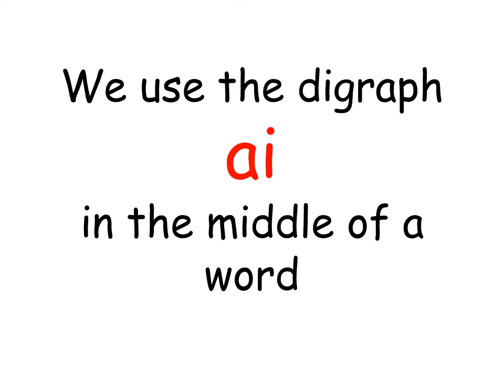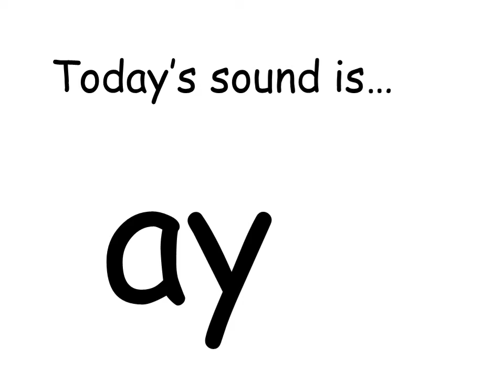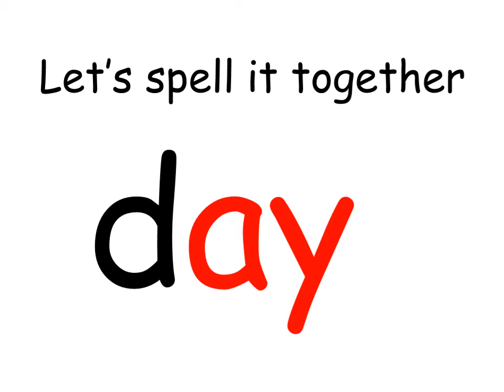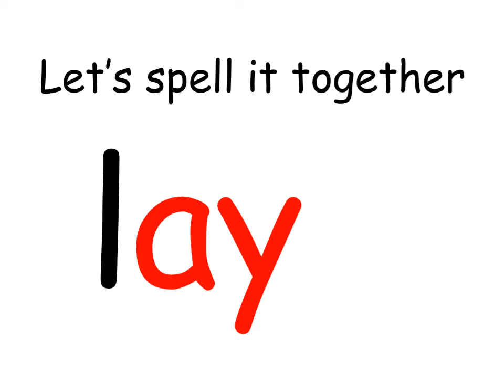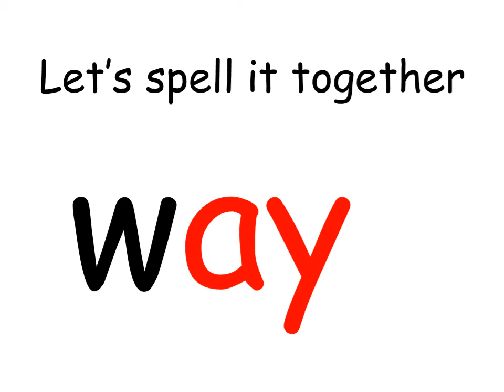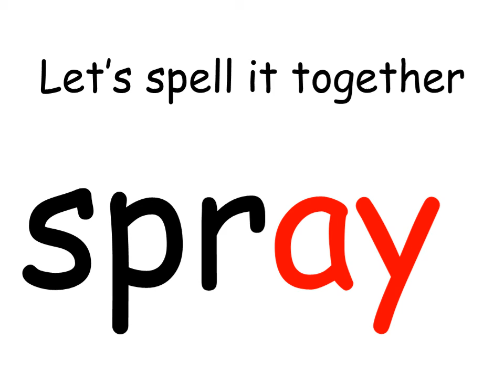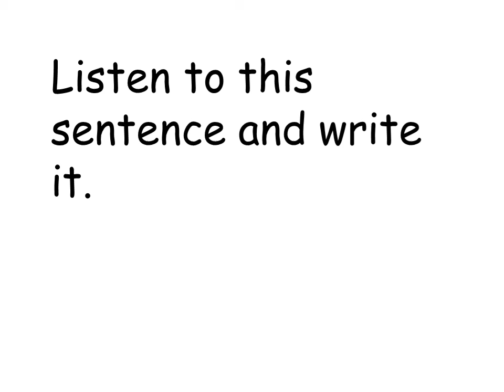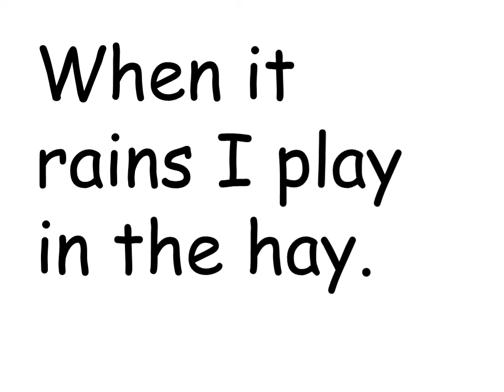Mrs Warwick's Phonics - ay